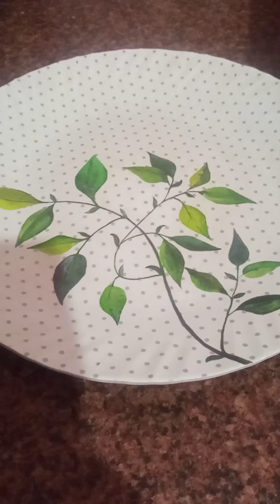Jharkhand ka famous pakvaan dudhauri peetha@emashaazkiduniya#cooking